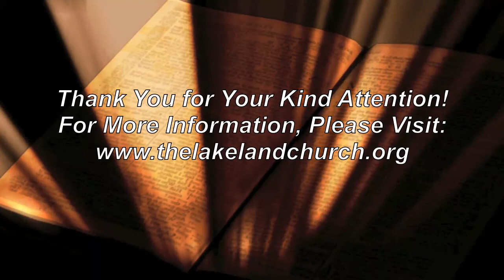Paul's Declaration of the Gospel ~ Pt. 8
A study on the subject of Paul's Declaration of the Gospel